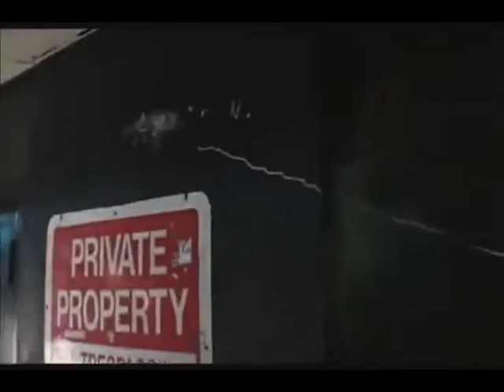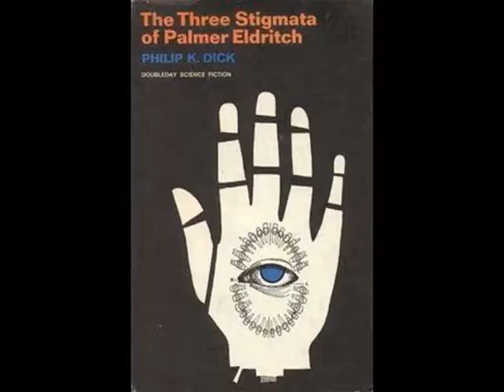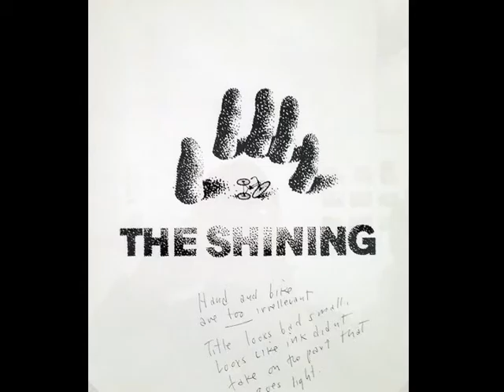Scratch for Fat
Another one for our good pal and favourite blogger of all time, HP, over at his